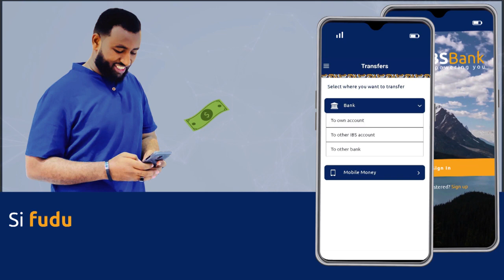Ra'iisul-wasaaraha dalka oo intaan codka Kalsoonida la siin baarlamaanka ka hor sheegay ballanqaad